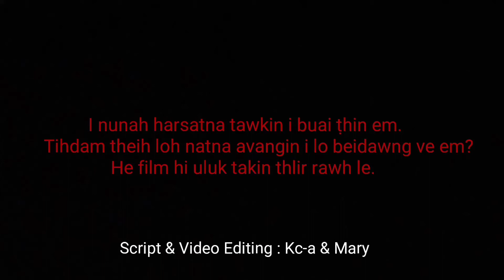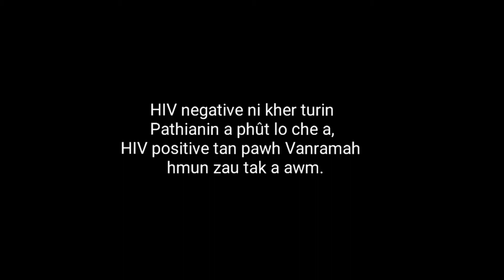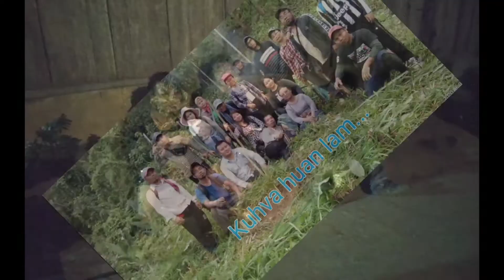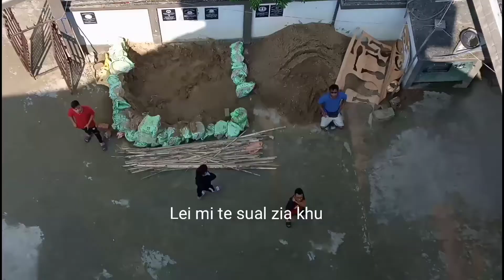Kum 2020-21 chhunga Branch activities hlimthla..